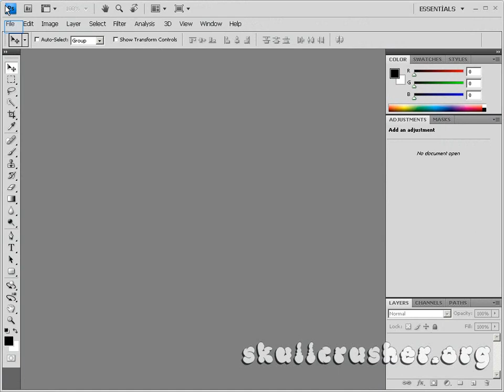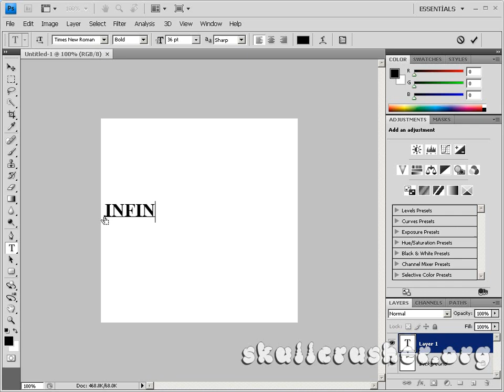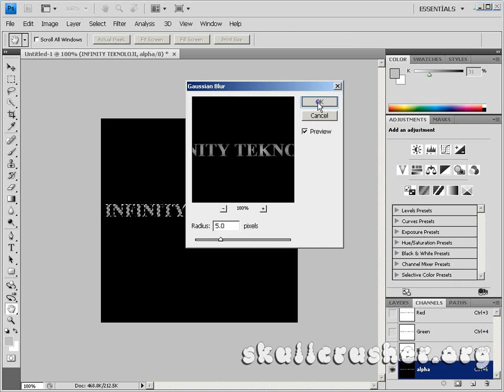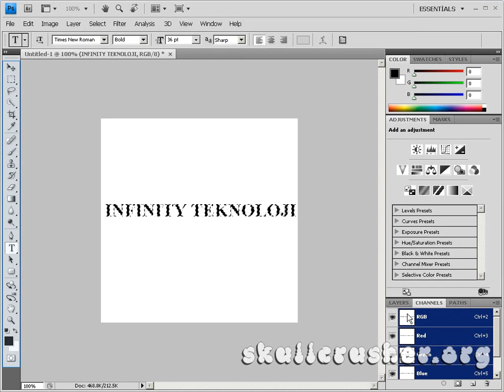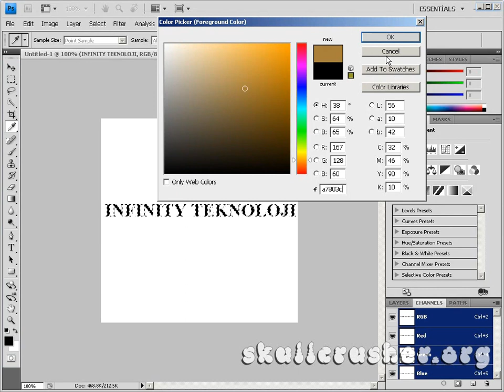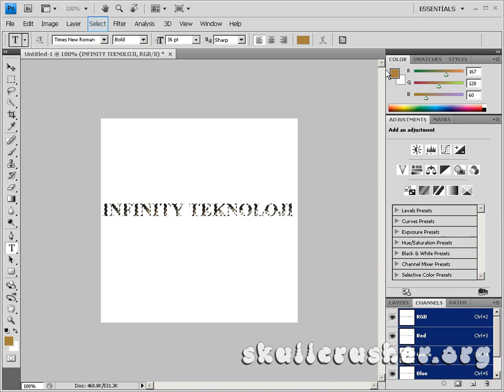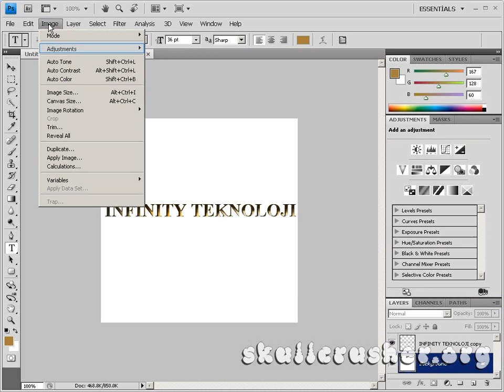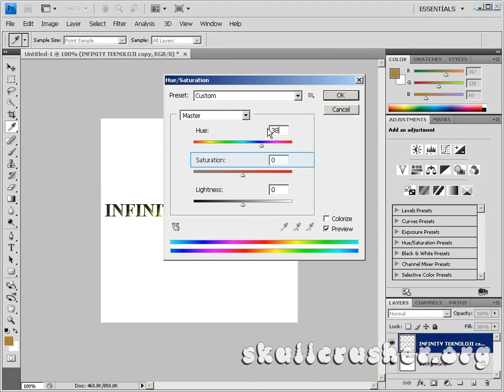PCS4ESeti B10 3 Boyutlu Yazı Oluşturmak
Düzenli takip seçenekleri için infoya bakın --